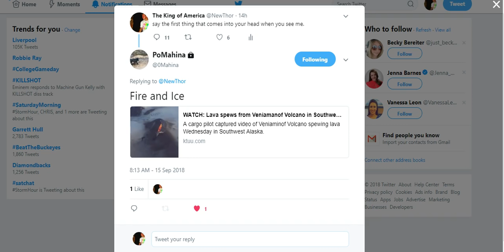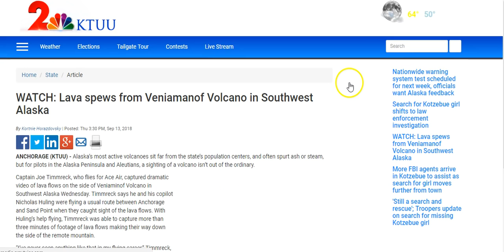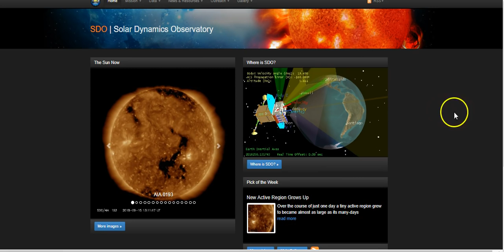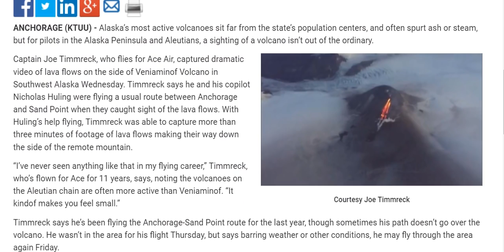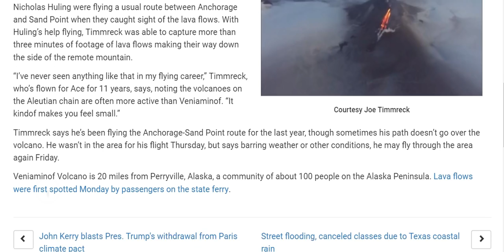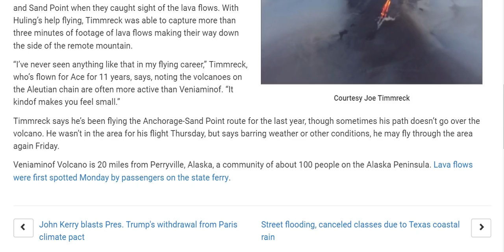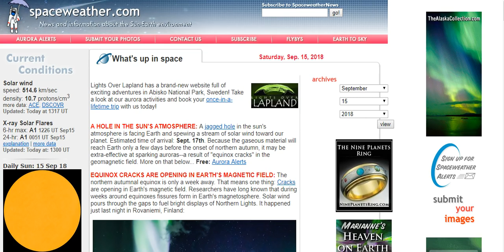Alaska's Veniaminof Volcano erupts! Take the weird weather watch up a notch!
as if things weren't crazy enough, we've got new American Volcano activity. God bless everyone, stay cool. T
THORNEWS
HOUSTON TEXAS
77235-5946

article

WATCH: Lava spews from Veniamanof Volcano in Southwest Alaska

 Alaska’s most active volcanoes sit far from the state’s population centers, and often spurt ash or steam, but for pilots in the Alaska Peninsula and Aleutians, a sighting of a volcano isn’t out of the ordinary.

Courtesy Joe Timmreck
Captain Joe Timmreck, who flies for Ace Air, captured dramatic video of lava flows on the side of Veniaminof Volcano in Southwest Alaska Wednesday. Timmreck says he and his copilot Nicholas Huling were flying a usual route between Anchorage and Sand Point when they caught sight of the lava flows. With Huling’s help flying, Timmreck was able to capture more than three minutes of footage of lava flows making their way down the side of the remote mountain.

“I’ve never seen anything like that in my flying career,” Timmreck, who’s flown for Ace for 11 years, says, noting the volcanoes on the Aleutian chain are often more active than Veniaminof. “It kindof makes you feel small.”

Timmreck says he’s been flying the Anchorage-Sand Point route for the last year, though sometimes his path doesn’t go over the volcano. He wasn’t in the area for his flight Thursday, but says barring weather or other conditions, he may fly through the area again Friday.

Veniaminof Volcano is 20 miles from Perryville, Alaska, a community of about 100 people on the Alaska Peninsula. Lava flows were first spotted Monday by passengers on the state ferry.

Huge amounts of volcanic gas are emanating from the Katla volcano since at least October 2016, leading researchers to believe this huge volcano under Mýrdalsjökull glacier in Iceland is charging up for a new eruption. The last known eruption of this volcano took place in 1918 (VEI 4). It has historically erupted once every 40 to 80 years, making it statistically long overdue for a new eruption.

Evgenia Ilyinskaya, a volcanologist from the University of Leeds, and a member of the group of scientists who detected the gas from Katla said that the discovery of huge amounts of gas came as a complete surprise. A high concentration of carbon dioxide was flowing out of the Iceland volcano and there wasn’t any similar activity at other volcanic areas in the vicinity, she said.

"We’re seeing around 20 kilotons of carbon dioxide every day, which is an astonishing amount," Ilyinskaya told RÚV.  "It is highly unlikely that these emissions could be produced by geothermal activity. There must also be a magma build up to release this quantity of gas."

"We’ve measured there two years in a row. We measured in October 2016 and October 2017, but we’d like to do further research. We need to know whether the gases are constant in such a large proportion or if it has increased. We know that, in other volcanic areas in the world, for example, in Hawaii and Alaska, the gases increase weeks or even years before an eruption. It’s clear that we need to continue to monitor Katla."

"This is a clear sign we need to keep a close eye on Katla. She isn't just doing nothing, and these findings confirm that there is something going on."

Geological summary
Katla volcano, located near the southern end of Iceland's eastern volcanic zone, is hidden beneath the Myrdalsjökull icecap. The subglacial basaltic-to-rhyolitic volcano is one of Iceland's most active and is a frequent producer of damaging jökulhlaups, or glacier-outburst floods.